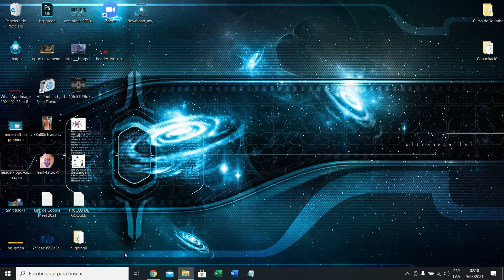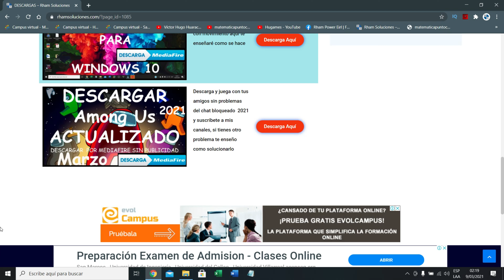AMONG US NUEVO MAPA para PC (SOLUCION a BUG del CHAT de AMONG | LINK DE LA SOLUCION ABAJO DEL VIDEO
EN ESTE VIDEO TE ENSEÑARÉ COMO SOLUCIONAR EL BLOQUEO DEL CHAT DE AMOUNG US. Está muy bueno este video, si necesitas ayuda referente al tema no dudes en dejar tus comentarios a los minutos te respondo.

Saludos
Prof. Hugo

💥 Contraseña: hugo